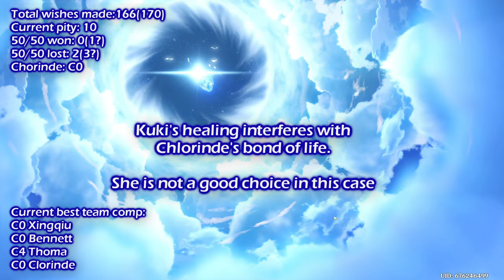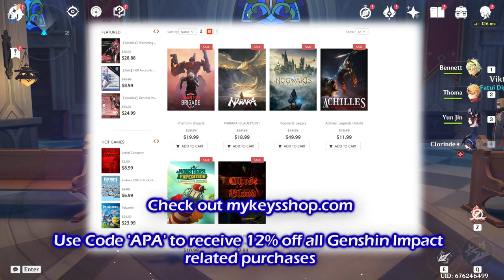Can I get a Good Clorinde team in 350 wishes? + Giveaway!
Still trying to nurture my gambling addiction.

0:00 Intro
0:18 Pulling for Clorinde
2:55 Stratergising
3:50 Pulling standard wishes
5:40 Pulling for weapon
6:33 Pulling for C6 Thoma
8:33 Checking the characters
9:01 Equipping the characters
10:15 Analysing the team
11:05 Giveaway
11:18 Sponsor
11:34 End